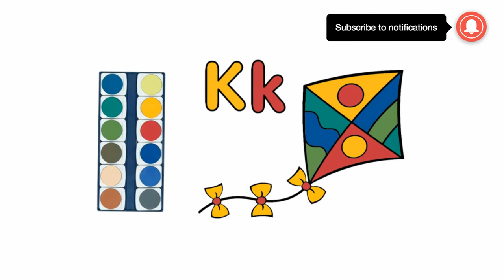How To Draw Colorful Kite For Kids | kite coloring | coloring pages for kids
This is about kite coloring and teaching how to draw kite step by step you. This is very easy coloring pages. You can get any color you want! You can find any kite coloring pages and practice this drawing. This is easy coloring pages for kids.

Hope you will like our videos and enjoy it to share with others.